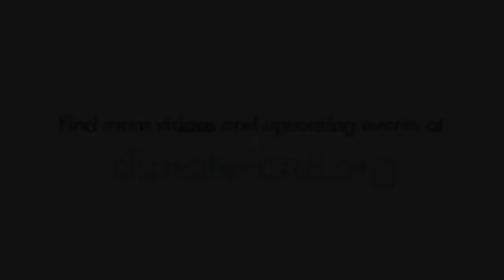Andrew Behar on Exxon Mobil and Climate Change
Exxon Mobil made headlines in early 2014 for saying, "We are confident that none of our hydrocarbon reserves are now or ever will become stranded."  According to Andrew Behar, CEO of As You Sow, "What's interesting is that that statement came out the same day as the IPCC5 report came out. They came out, like, basically within an hour of each other.  And the reason that Exxon said that they don't see any risks, is  because they said, 'We must uplift the poor and the impoverished and the vulnerable of the world through burning our fossil fuels.'"

Speakers:
Andy Behar, CEO, As You Sow
Lisa Goldberg, Director of Research, Aperio Group; former Director of Research, MSCI
Josh Schein, CEO, Global Key Advisors

This program was recorded before a live audience on June 3, 2014.